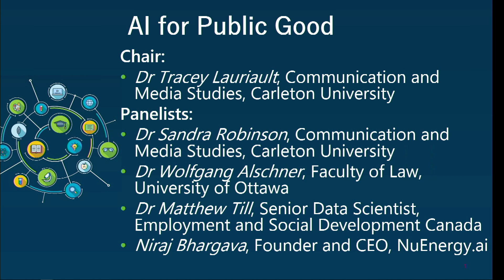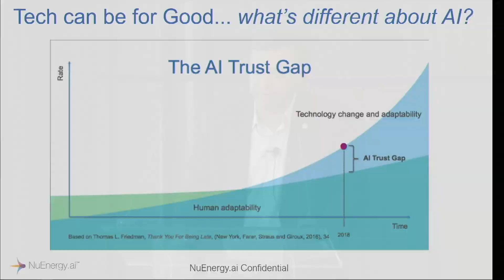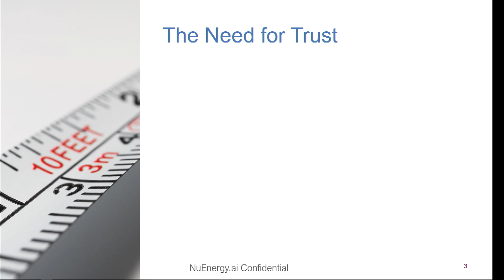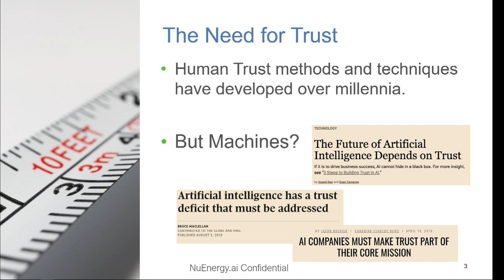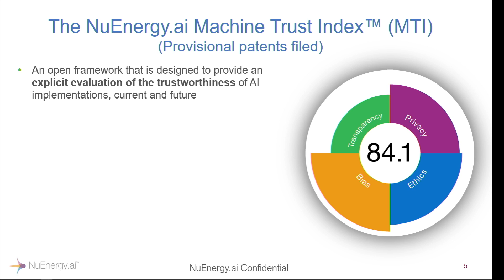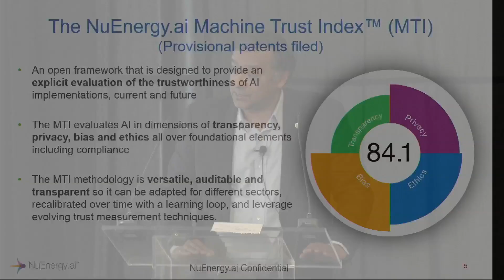Data Day 6.0 – Panel 3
Data Day is an annual conference that celebrates the latest developments in data science and analytics research within Carleton University, the local community and Canada.